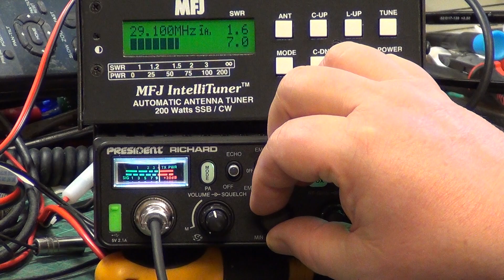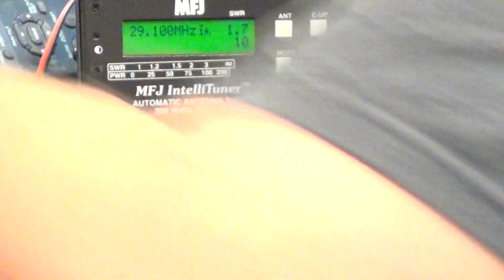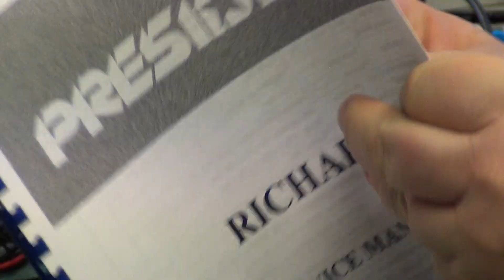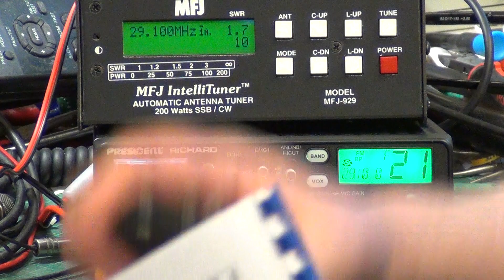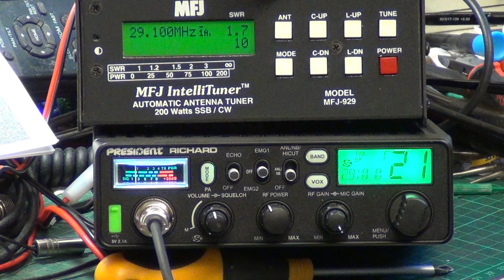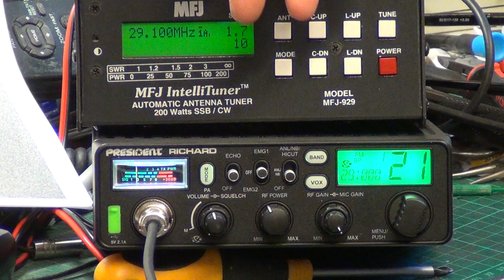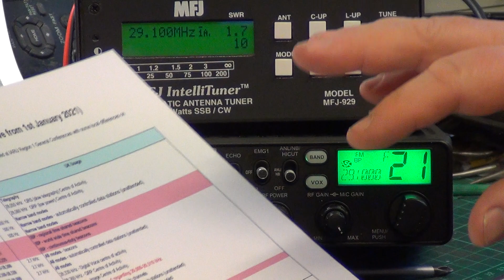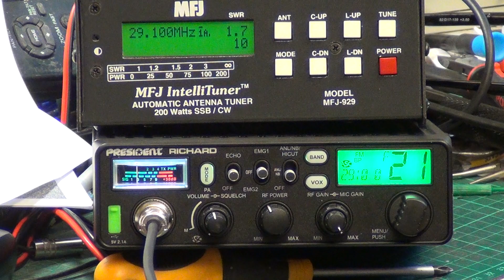President Richard 10M Amateur radio - On The Air test, 10W FM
So we set the radios to 10W so that UK Foundation Holders can see how 10W is.

We've now demonstrated 10W power 70cms, 2M, 4M & now this on 10M & all FM.

Richard G0OJF
Richard 2E)FKC (Mr Chippie)

Lincolnshire, UK